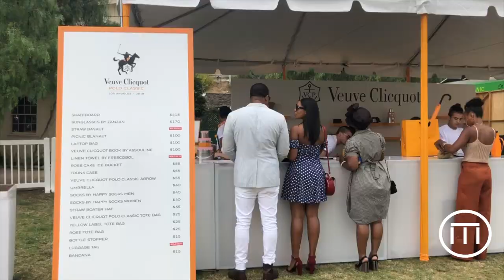VEUVE CLICQUOT POLO CLASSIC LA VLOG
Creative Director: Amazyng Royále
Video Editor:Amazyng Royále
Wardrobe: Amazyng Royále